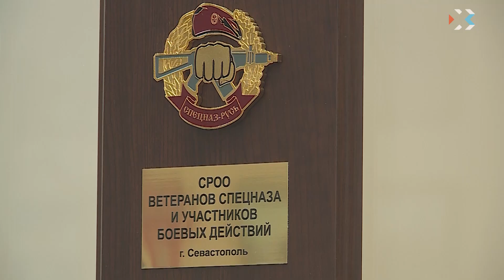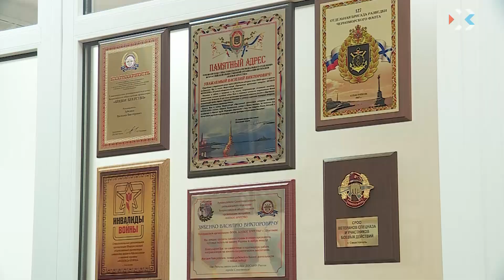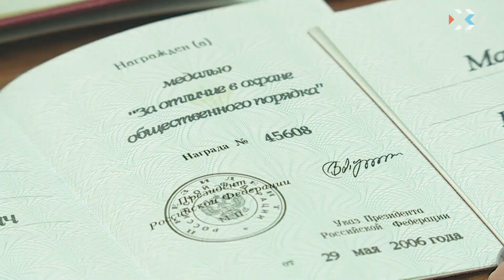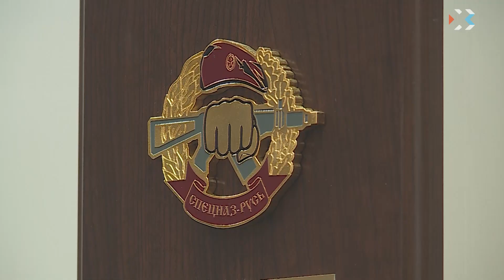Ветеран Чеченской войны Вадим Максимов — о войне, отваге и патриотизме.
В Севастополе готовятся к «Встрече поколений». В этот вечер ветераны войны рассказывают молодежи о боевых воспоминаниях. Наши корреспонденты встретились с некоторыми из них, чтобы узнать больше о героях Севастополя и рассказать об этом зрителям.